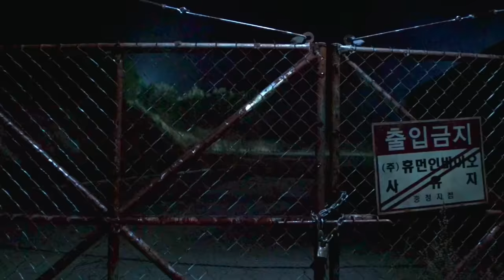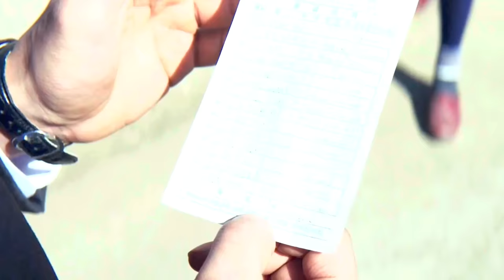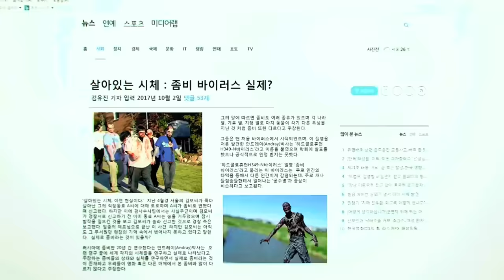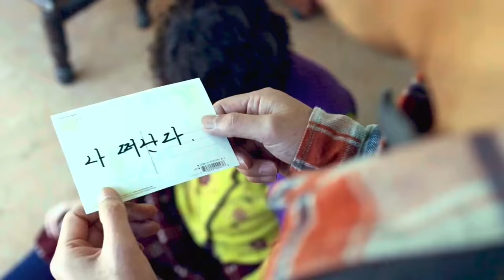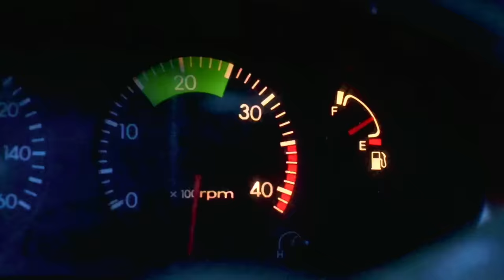Zombie for Sale Explained in Hindi/Urdu Summarized हिन्दी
Zombie for Sale (2019) Thriller movie explained in Hindi Urdu. The South Korean Horror Thriller film “Zombie on Sale” story summarized with a complete ending in हिन्दी explanation. The storyline centers on a company engaged in human experiments, transforming their subjects into living zombies. Since then a average yet The Odd family saw the opportunity and made a profit by selling these Zombies.

2019 में, हॉरर फिल्म 'ज़ोंबी फॉर सेल' रिलीज़ हुई थी। इस कहानी में, एक कंपनी मानव प्रयोग करती है और विषयों को जीवित लाश में बदल देती है। तब से एक परिवार ने मौका देखा और उन्हें बेचकर मुनाफा कमाया।

Credits:
Images and footage Source: Oscar 10 Studio
Director: Lee Min-jae
Screenplay or written by: Jae-yeong Jeong